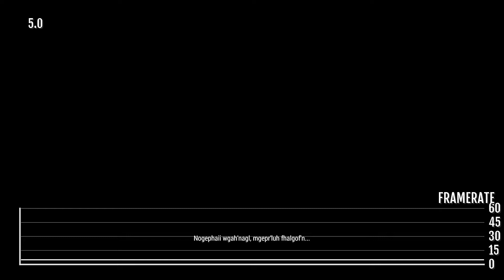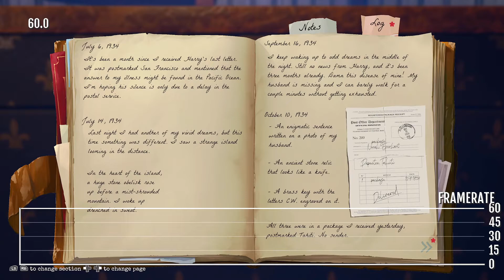Call Of The Sea Frame Rate Test On Xbox Series S